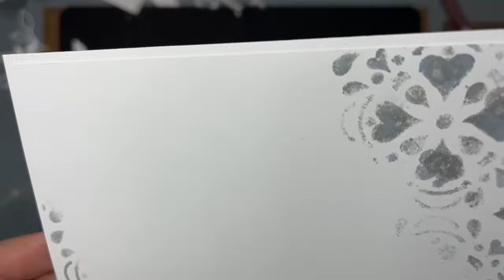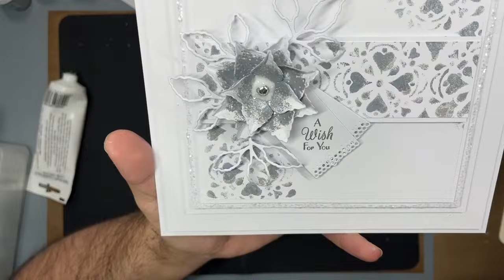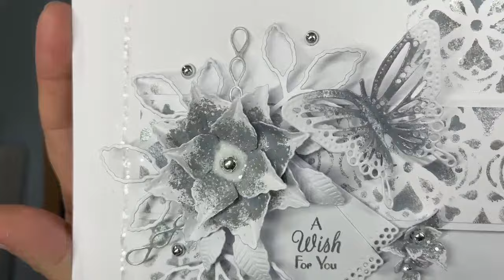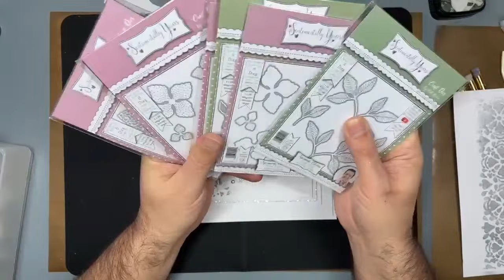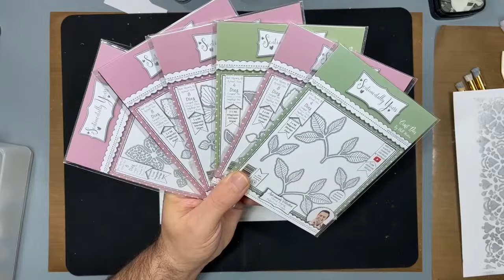Elegant Shades Of Grey Floral Finery Card - Demo - Free Giveaways!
Hello Crafters!
Elegant Shades Of Grey for tonights card demo using the gorgeous new floral finery dies, stencils and chalky paints!
I will be creating a beautiful A5 Card (clean & simple (sort of) too, where the new dies feature as the main focal image - you'll love it!
Easy to replicate in other colour ways too..
Links to products that I am using tonight:
All other product links will be added in the comments during the live demo too :-)
I absolutely love seeing your creations using my products so please use hashtags
Phill
xx